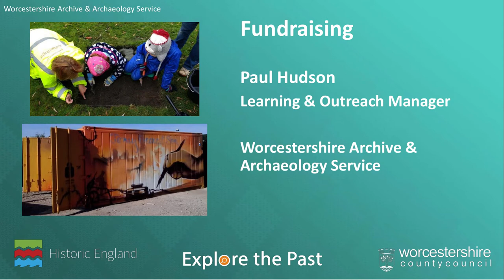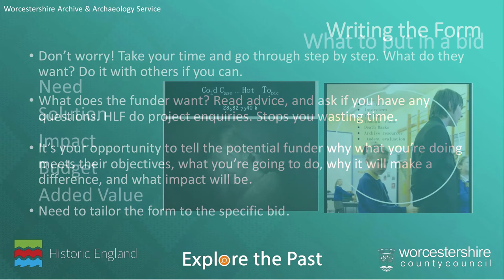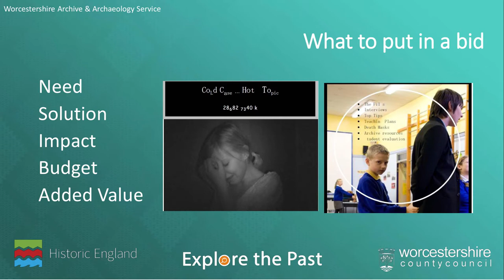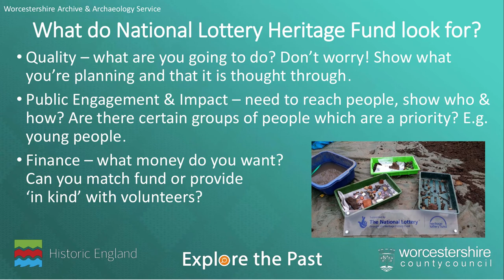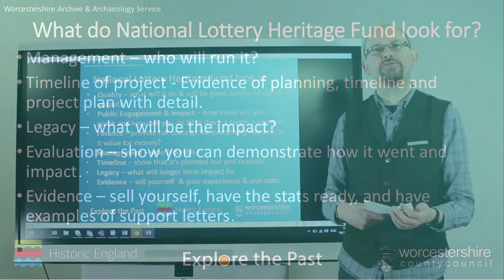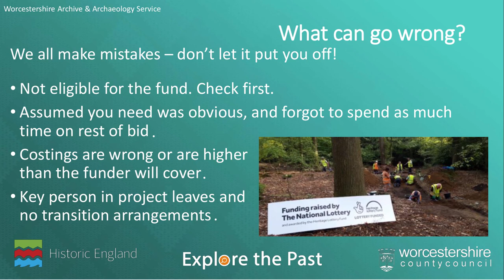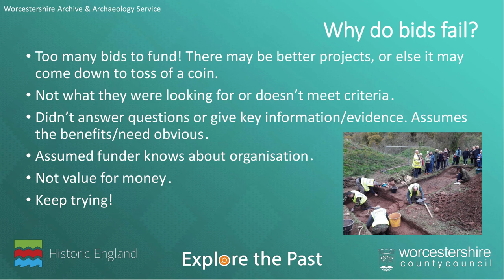Fundraising in Heritage Organisations, with Paul Hudson